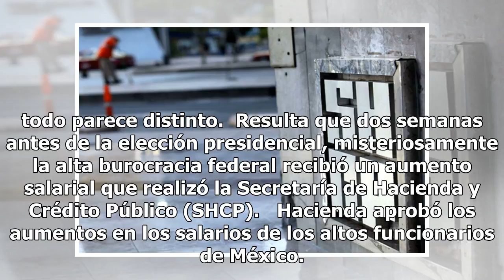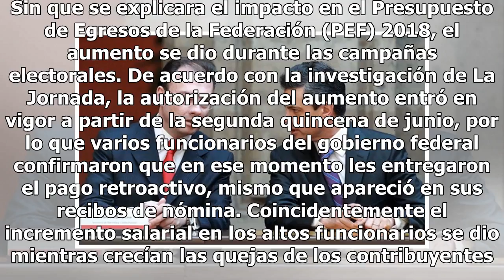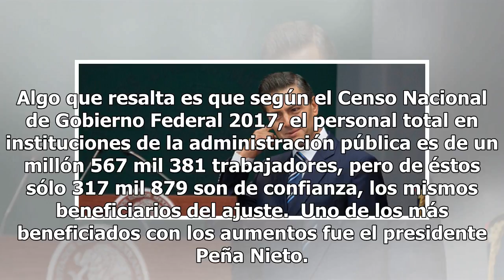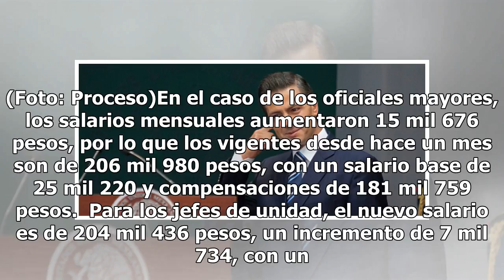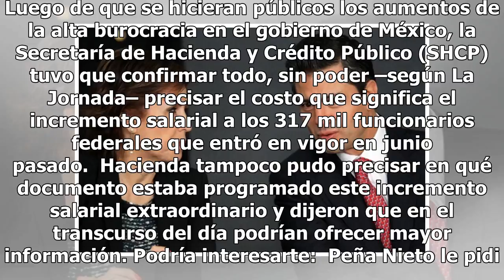¿Que no hay lana? Pues Peña Nieto y sus secretarios se subieron el sueldo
En el gobierno, ¿ya se sabía de la victoria de AMLO en las elecciones? Esta pregunta se ha hecho con frecuencia tras saberse oficialmente los resultados de los comicios y aunque el propio gobierno ha negado esa versión, a casi un mes de las elecciones todo parece distinto.  Resulta que dos semanas a...